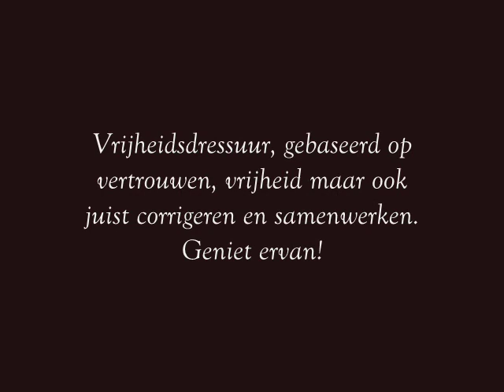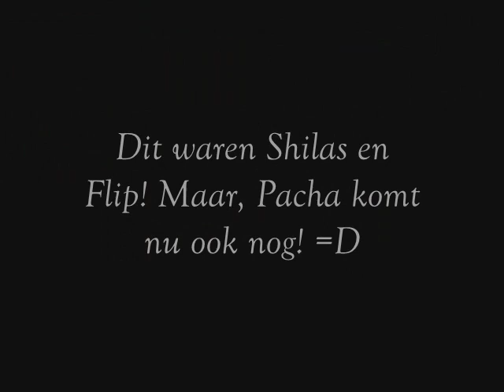Tricktraining with Flip, Shilas and Pacha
Do not own the music,
DO own the clips!